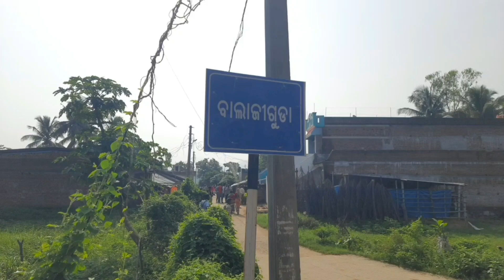ଆଦିବାସୀ ନେତା ସ୍ୱର୍ଗତ ବୁଦ୍ଧ ଗମାଙ୍ଗ ଙ୍କ ପରିବାର ଙ୍କୁ ସମବେଦନା ଦେଲେ ଗୁଣପୁର ବିଧାୟକ ରଘୁନାଥ ଗମାଙ୍ଗ